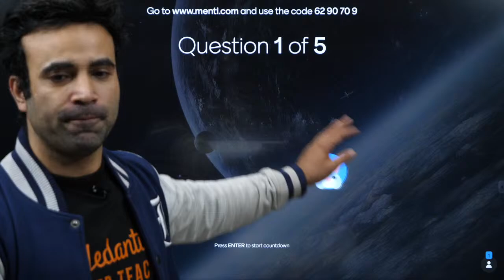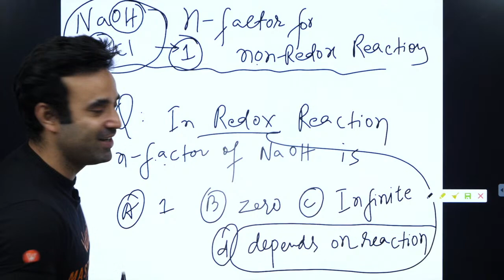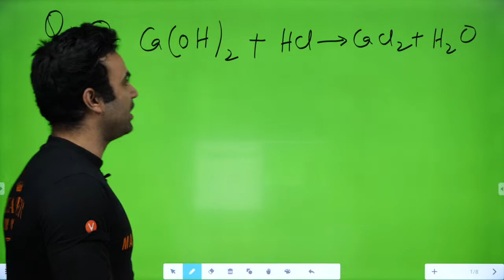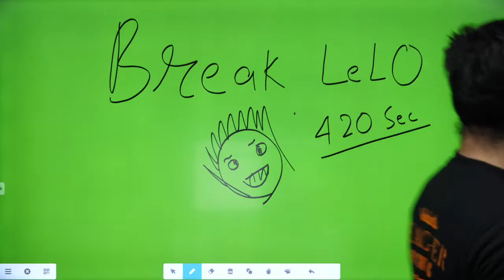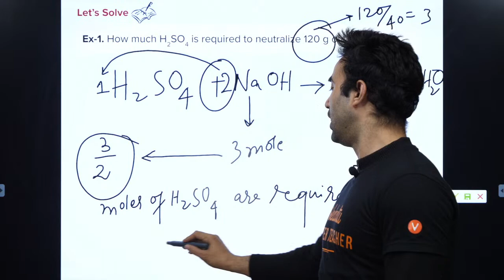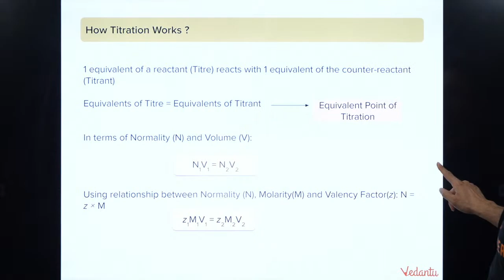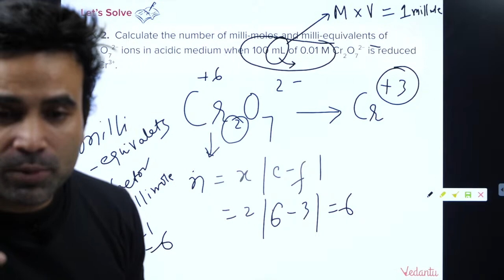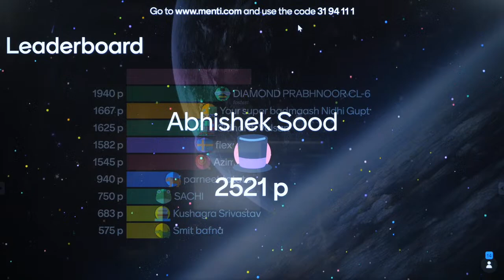IOQJS Firebolt - Special Marathon Episode 5 - TITRATION TERMINATOR - 2 | IOQJS 2021 | IOQJS SPRINT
VOS Brings you IOQJS Sprint for IOQJS Aspirants for 2021 (Previously known as NSEJS) in this series we will be discussing all the previous Paper, Tips to crack exams and strategy for your preparation.

In today's special Marathon session, Mohit Sir will be doing a Marathon Episode On TITRATION TERMINATOR Part 2.

Mohit sir will be sharing tips and Tricks as per Latest IOQJS Pattern. This session meets the needs of every student by building a solid understanding of IOQJS.

In this Session, Mohit Sir will discuss IOQJS Firebolt - Special Marathon Episode - TITRATION TERMINATOR Part 2

Here are the Links of our New courses where you can enroll in.

For GRADE 7 Vedantu Olympiad School Launches course for your Olympiads Preparation.

For GRADE 6 Vedantu Olympiad School Launches course for your Olympiads Preparation.

For 7th Grade Vedantu Olympiad School Launches Foundation course for your Olympiads Preparation.

Vedantu Olympiad School Launches 7th Foundation + (NSEJS/RMO) course for your Olympiads Preparation.

Kick Start Your NTSE Course Stage 2 Preparation with Vedantu and become a NTSE Scholar.

Kick Start Your IIT Preparation with Vedantu and lay a STRONG FOUNDATION to your goal.
Vedantu launches Target IIT 2021-23

Kick Start Your AIIMS Preparation with Vedantu and lay a STRONG FOUNDATION to your goal.
Vedantu launches Target AIIMS 2021-23

Students who attended the session have the opportunity to register for IOQJS Crash Course and Mock Test Series for FREE!
Hurry! Limited Opportunity.

✔️ Chemistry NSEJS Questions
✔️ Chemistry NSEJS Previous Year Question Papers (NSEJS Previous Year Papers)
✔️ Chemistry NSEJS Past Papers
✔️ Chemistry NSEJS 2020 Preparation